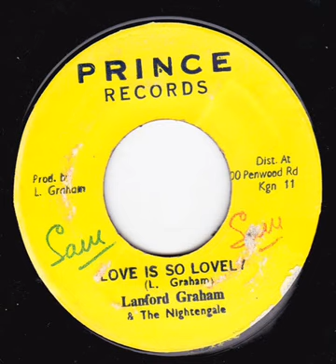LANFORD GRAHAM - LOVE IS SO LOVELY (PRINCE RECORDS - LGRRS4365A - 1974)